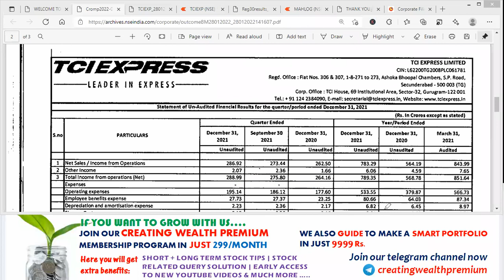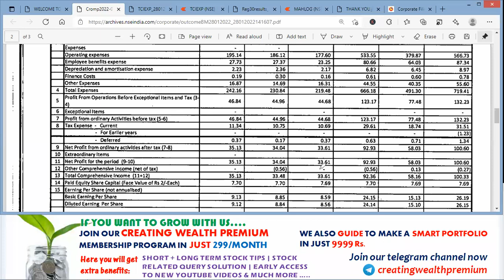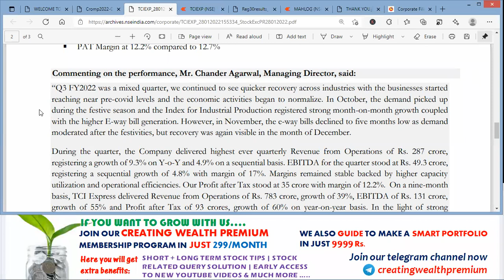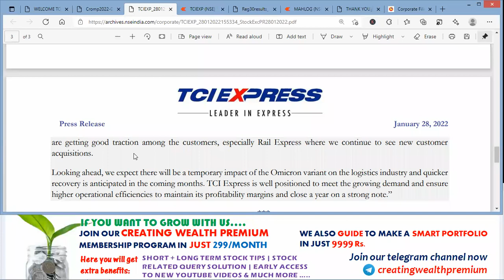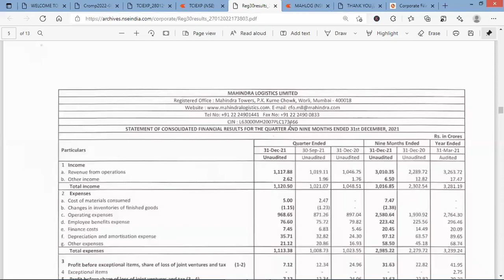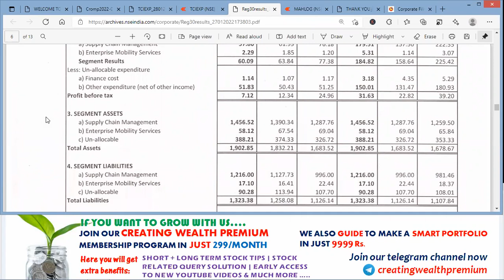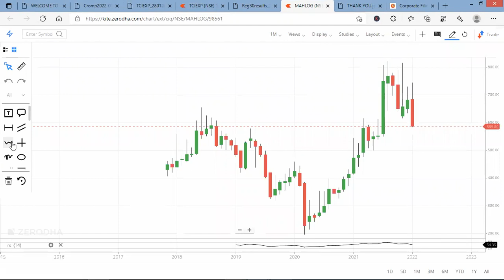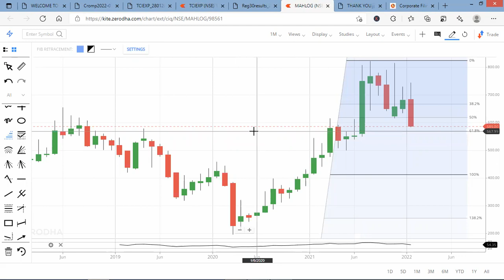TCI Express | Mahindra Logistics Share/Stock Analysis, Quarterly Result, Review, Target, Latest News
In this video you will get a quick review on 2 LOGISTICS Sector Stocks after its quarterly results.

30 Crore Indians pay with PhonePe. It's 100% safe & secure.